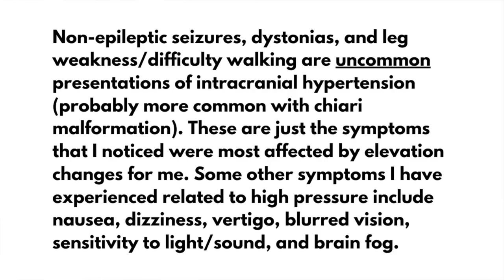Barometric Pressure Changes With Intracranial Hypertension and Chiari Malformation (My experience)!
Personally, I have found that my intracranial hypertension and chiari malformation related symptoms are often worsened with high elevation and thunderstorms. This is likely because of the barometric pressure dropping, causing an increase in intracranial pressure.

It affected me so much that we had to move to a low elevation. Thankfully, some of my symptoms have improved as a result. Weather changes like rain and thunderstorms always worsen my symptoms. I've become very good at predicting the weather, haha!

What has your experience with chiari/idiopathic intracranial hypertension (IIH) and elevation or weather changes been like? 💜

Please remember this is just my experience and what I have learned from my doctors/specialists. Everyone is different!

I hope you find this video helpful. Here are some articles I've found with more info related to this topic:

Things/products I have found useful for living with chronic illness →
Amazon favorites